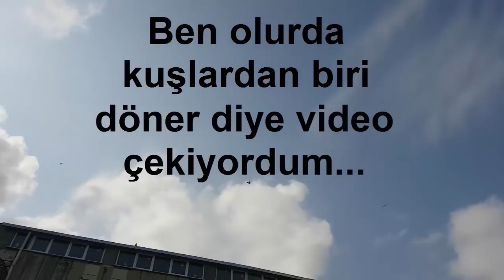EFSANE KAÇAK "DÖNEK" GÜVERCİNİ YAKALADIM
Arkadaşlar ben ara ara kuşlar uçtuğunda kısa kısa videolar çekiyorum. Hani olurda kuşlar hareket yapar dönerse yakalayayım diye. Şans işte o esnada dönek güvercin tepede gözüktü :) Eee Özkandan kaçarmı :) Video çok keyifle izlenecek bir video. İyi seyirler arkadaşlar.